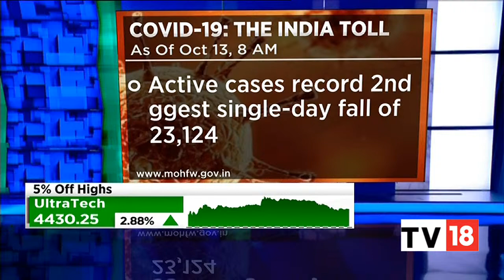Coronavirus Pandemic: Active COVID-19 Cases Less Than 9 Lakh For Fifth Consecutive Day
Coronavirus India News LIVE Updates: Today is the 204th day since India implemented a nationwide lockdown, to help curb the novel coronavirus pandemic. So far, India has recorded 71,75,880 confirmed COVID-19 cases, including 1,09,856 deaths. Maharashtra, Andhra Pradesh and Karnataka have reported the highest number of cases. However, infections are rising rapidly in states like Tamil Nadu, Uttar Pradesh and West Bengal. Yet, India’s recovery rate continues to rise and now stands at 86.8 percent. 'Unlock 5.0' is underway. Globally, there have been over 3.77 crore confirmed cases of COVID-19. More than 10.78 lakh people have died so far.